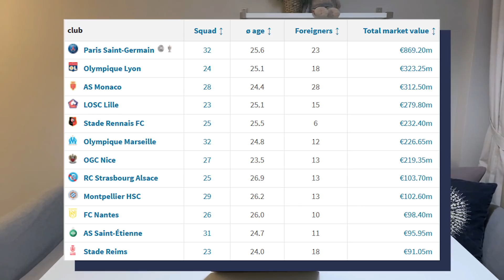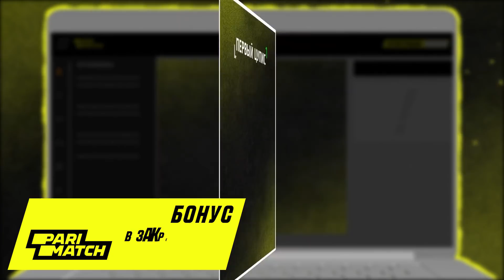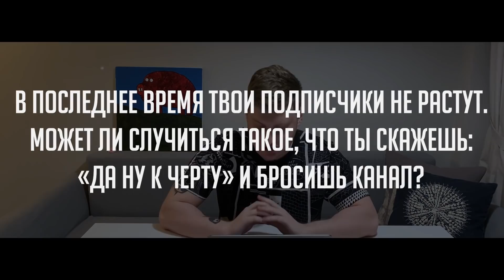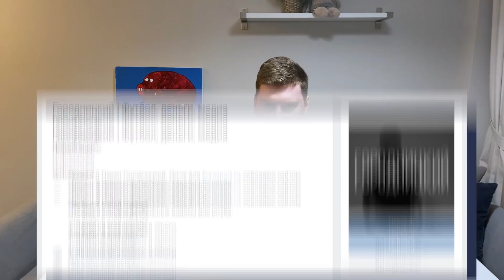Головину пора валить из Монако / Идеальный тренер Спартака / Аллегри – в Реале? | АиБ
⚽️Горячая акция в комментах ▼

Ребятушки, всем привет! Ламповая ахинея и барахло. Сегодня обсуждаем Монако и Ковача, Головина и его хет-трик, тренеров для Спартака, мою мотивацию и ВКонтакте в 2021 году.

Таймкодики:

00:00 – Включаем лампы!

0:21 – Ты говорил, что «Монако» – дно. Что скажешь сейчас?

3:20 – Кто должен возглавить «Спартак» после Тедеско?

7:59 – Хотел бы видеть Аллегри в «Реале»?

9:37 – В последнее время твои подписчики не растут. Может ли случиться такое, что ты скажешь: «Да ну к черту» и бросишь канал?

11:51 – Зачем тебе группа во «ВКонтакте» в 2021 году?